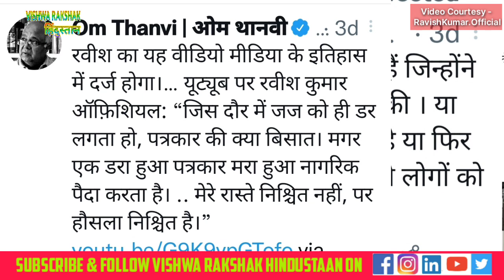Ravish Kumar Resigns : क्यों छाया Social Media पर Ravish Kumar का तूफान ?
Ravish Kumar Resigns :  इस्तीफ़े के बाद भावुक Ravish Kumar ने कहा - चिड़िया का घोंसला कोई ले गया

Video Courtesy - Ravish Kumar Official Youtube Channel